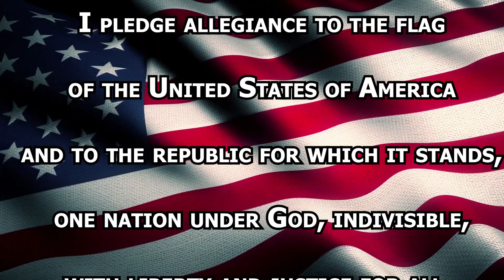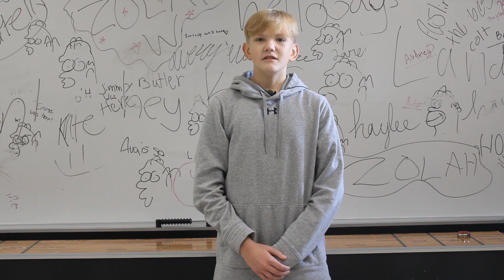November 21, 2023